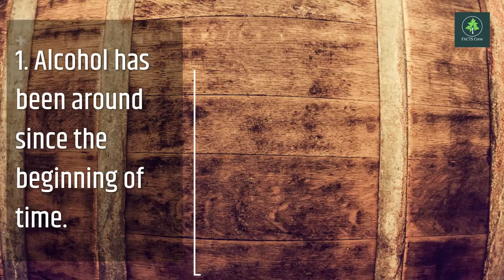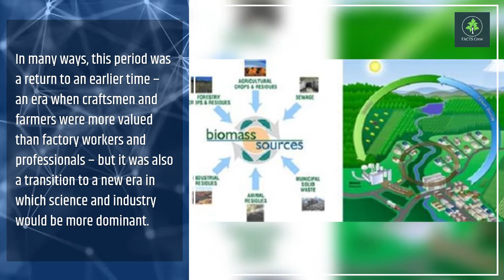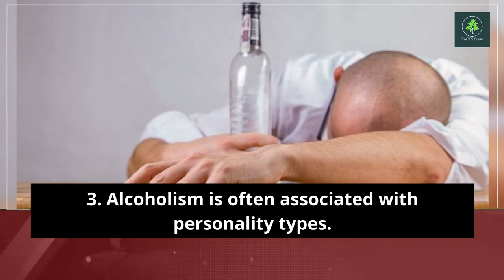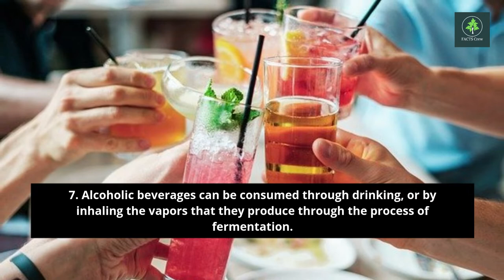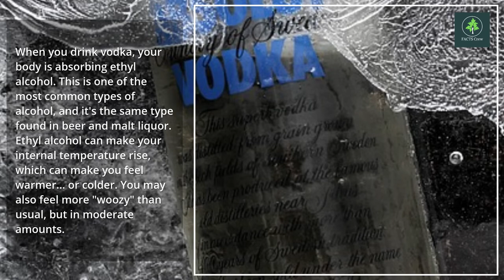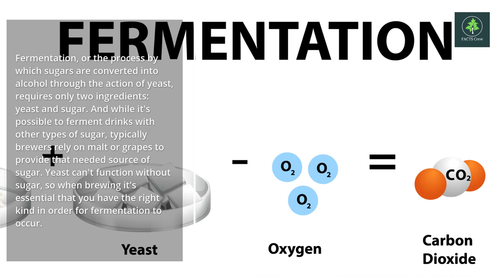10 Alcohol Awareness & Addiction Facts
10 Alcohol Awareness & Addiction Facts

In the United States, Alcohol abuse is a major problem. Roughly 15 million people have an alcohol use disorder and more than 4 million of these people live with “serious mental illness.” In this video, we'll talk about alcohol awareness and 10 facts you need to know about this dangerous problem!

Awareness is the first step in solving many types of problems. If you are not aware of dangers, you will not take action to eliminate them. Alcohol awareness is essential to keeping your family safe from alcohol abuse. Let's discuss 10 facts about alcohol abuse that are important for adults, teens, and children alike.

Awareness and Addiction: Don’t Fall Prey to “The Wine Dark Sea”

Alcoholism is a disease that is hard to detect. It can prevent people from realizing that they have a problem. Alcoholics are often “successful” in business, have strong social connections, and have great relationships with their families. But ironically, excessive alcohol use can lead to personal problems and legal issues.

The first step in solving many types of problems is awareness. If you are not aware of dangers, you will not take action to eliminate them. Alcoholism is a disease that causes physical dependence on alcohol.